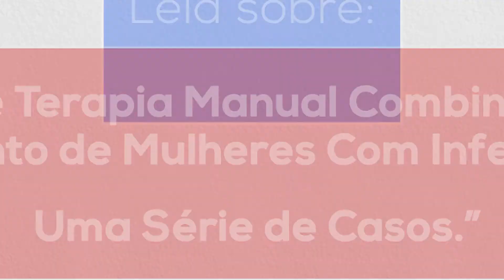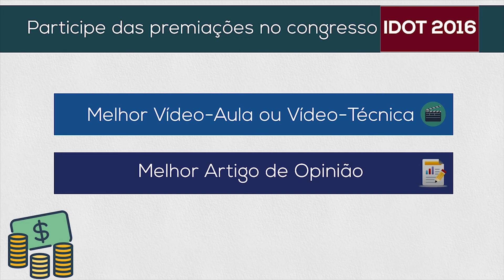Vídeo institucional IDOT - Julho 2016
O vídeo traz os principais acontecimentos relacionados à escola no mês de julho de 2016.